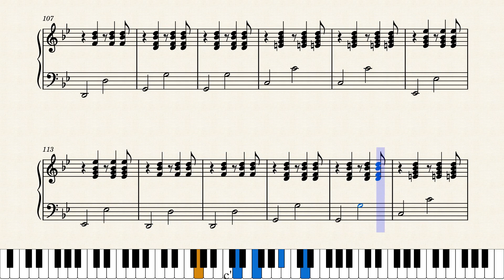Le dernier jour du disco - accompagnement piano – Juliette Armanet